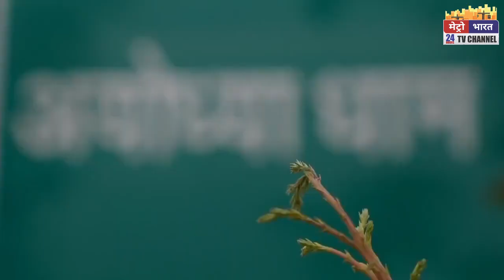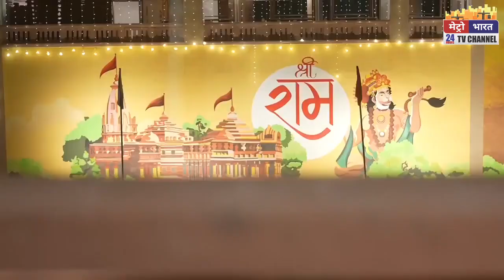भव्य तैयारियां, भक्तो में उत्साह, कल आएंगे राम...